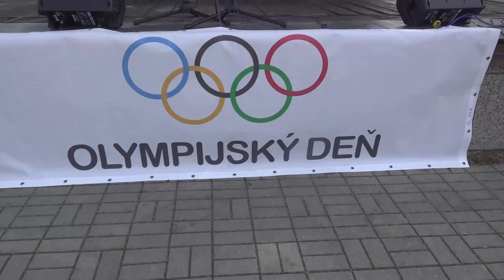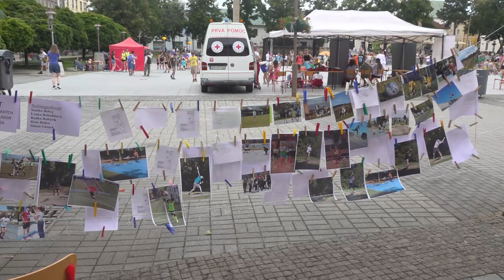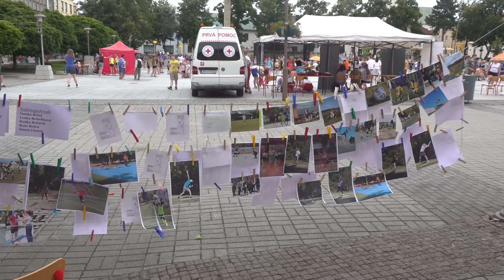Deň športu na námestí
Spropagovať šport medzi deťmi, mládežou a obyvateľmi mesta, oboznámiť ich s rôznymi druhmi športov a zapojiť čo najviac mladých ľudí do športovania, aktívneho a zdravého trávenia voľného času. Taký bol cieľ 8. ročníka Dňa športu, ktorý sa konal 21.júna na Námestí slobody.  Jeho súčasťou bola Štafeta Paríž 2024.